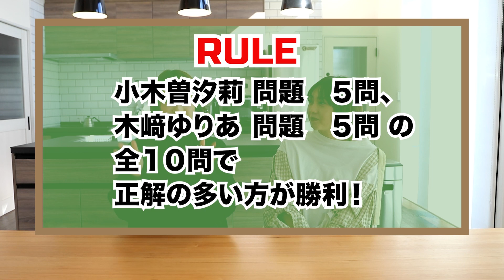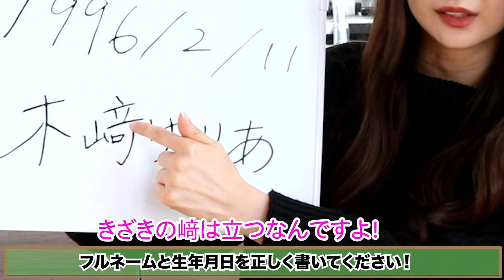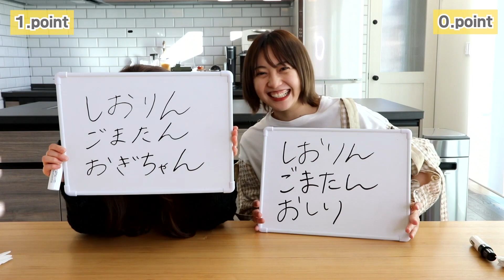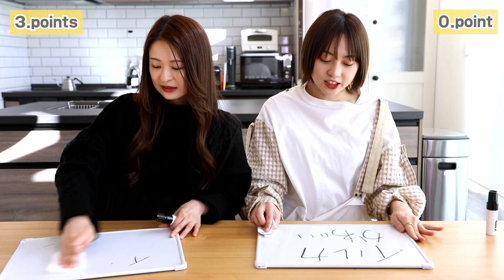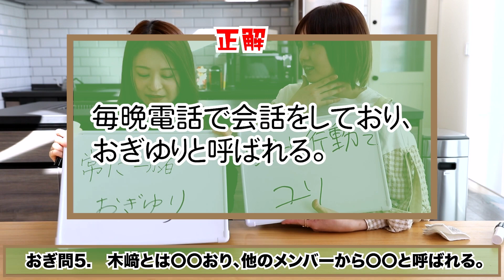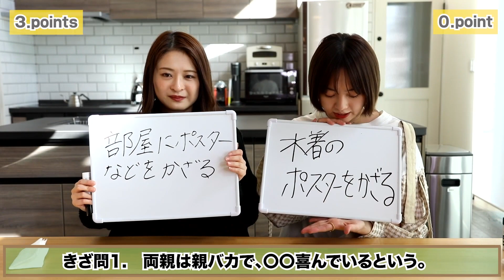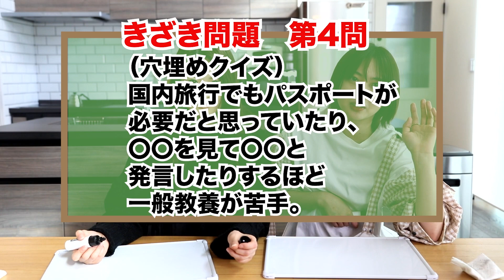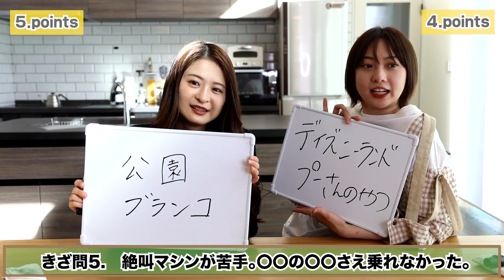＃1【おぎゆりです】Youtube開設第一弾Wikipediaクイズ！？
小木曽汐莉です！木﨑ゆりあです！
おぎそさんときざきさんです！
２人でYoutubeを始めました〜！

記念すべき第一弾は、
私たちのことを知っていただく為に考えた
Wikipediaクイズ！
お互いのことをどこまで知っているのか、
今、２人の仲が試される。

ゆる〜く楽しく、マイペースにやっていきますので、

木﨑ゆりあFan Club
『きざきさんち。』